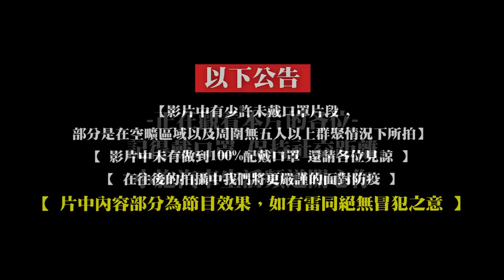【小施又來了】小施是不是頭又大黑粉!?四個月召回爽領1X萬!? / 2022 TOYOTA bZ4X